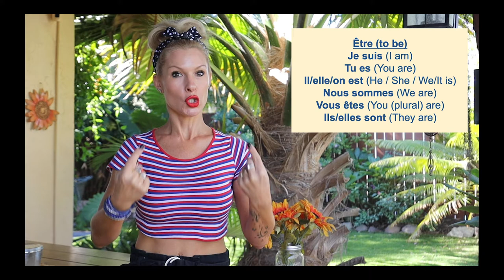DESCRIBING ONESELF or SOMEONE ELSE in FRENCH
In this French lesson, you'll learn how to describe yourself in French, how to describe others in French and useful French words to help you with descriptions in French. You'll also discover a bonus tip to easily help you remember new words you learn.